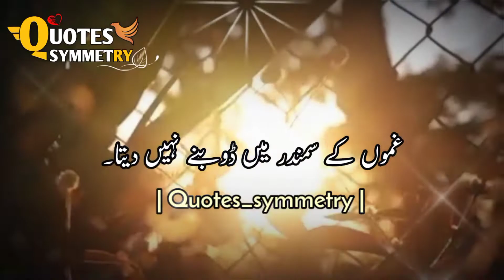Motivational deep Lines in Urdu Khushi Kabhi Kamil Nahi Hoti In Female Voice,Deep Line quote Status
Tʜᴀɴᴋs ғᴏʀ ᴡᴀᴛᴄʜɪɴɢ ᴍʏ ᴠɪᴅᴇᴏ.
[Sᴜʙsᴄʀɪʙᴇ Nᴏᴡ]
Aʟʟ ᴄᴏɴᴛᴇɴᴛ ɪs ᴘʀᴏᴠɪᴅᴇᴅ ʙʏ ᴛʜɪs ᴄʜᴀɴɴᴇʟ ɪs ᴍᴇᴀɴᴛ ғᴏʀ
Eᴅᴜᴄᴀᴛɪᴏɴ
 Pᴜʀᴘᴏsᴇ ᴏɴʟʏ.

Deep Lines In Urdu Kya Batain Bi Gehri Hoti Hian?Kya Waqie,Deep inspiration lines In Urdu about life

 Line Poetry In Urdu | December poetry in Urdu | sad poetry in Urdu 2 lines In Female Voice.

Urdu Hindi Poetry Status Saja Rakhi Thi Honton Pay Hansi Bohat, Sad Urdu Shairi In Female Voice.

Urdu Hindi Shayari Wo Jo Log Thay Mery Hamsafar Status,Short Video In Female Voice,2 line Sad Poetry